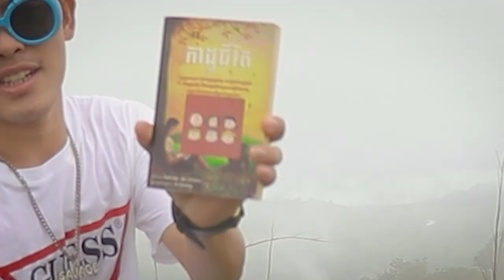G-DRAGON,G-DEVITHត្រូវជាអ្វីហ្នឹងG-WIN!!??​[Q&Aព្រៃផ្សៃ ]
-អរគុណបងប្អូនគ្រួសាររបស់G-Win (GFAM)សម្រាប់ការចូលមេីលវីដេអូរនេះ
-ក៏សុំទោសបេីខ្ញុំបាទបង្ករជាកំហុសអច្ចេតនាសង្ឃឹមថាបងប្អូននឹងយោគយល់
+សុំសួបងប្អូនថា៖
-យល់យ៉ាងណាដែរចំពោះវីដេអូរនេះ?​
-អ្នកណាខ្លះមេីលដល់ចប់?​
-វីដេអូរក្រោយចង់មេីលខ្ញុំធ្វេីវីដេអូរបែបណា?​
-សូមផ្តល់ចម្លេីយតាមcommentខាងក្រោម...

ក្នុងChannel G-Win មានផុសជាវីដេអូរសប្បាយសប្បាយចែកជូនជាចំណីអារម្មណ៌បងប្អូនដូចជា ៖
-VLOGដេីរសម្ភាស៌កូរគេគ្រប់ទម្រង់បែបបថទាំងអស់
-Reaction Video (khmer Hiphop song)(Funny Video)(Tiktok)
-Challengeប្លែកប្លែកតាមCmtពីGFAM
បញ្ជាក់៖
គោលបំណងដែលខ្ញុំធ្វេីវីដេអូរក្នុងYOUTUBEគឺមិនមែនដេីម្បីលុយនោះទេ។​